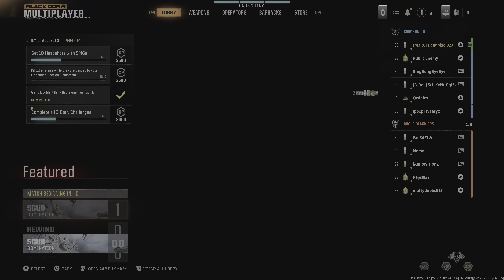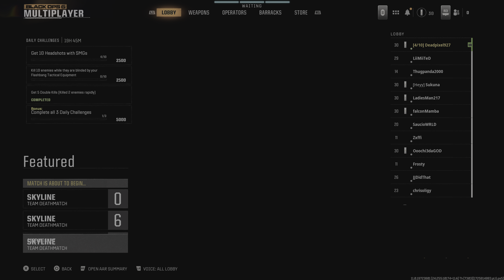Call Of Duty | Sniping Gameplay No Commentary | 4K PS5